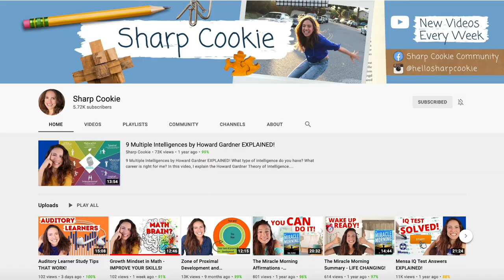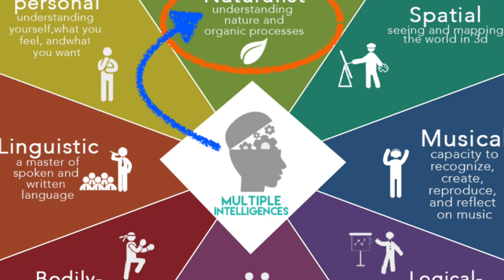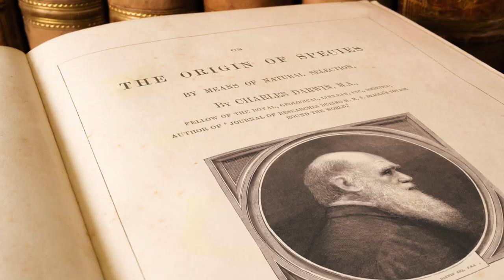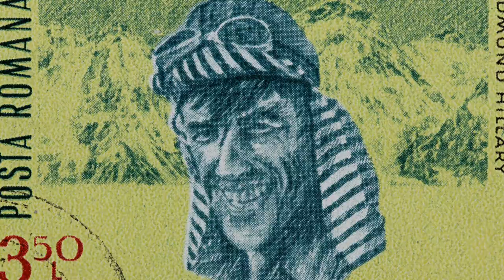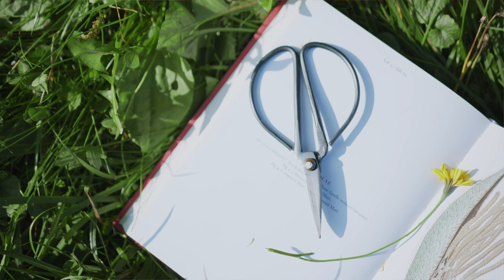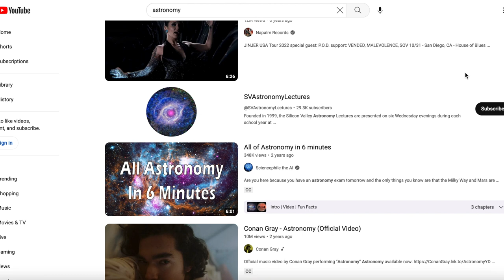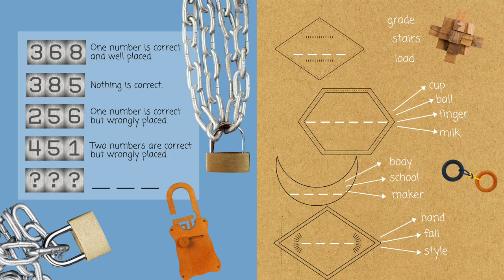Naturalist Intelligence - What is "Nature Smart"??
Naturalist Intelligence Examples and Careers!

Naturalist intelligence, sometimes known as naturalistic intelligence, is just one of the 9 types of intelligence developed in the Howard Gardner theory. In other words, naturalist intelligence is one of the multiple intelligences and learning styles under intelligence in psychology.

In this video, we’ll discuss how to identify characteristics of naturalist intelligence in adults and children and how you can develop naturalistic intelligence in the classroom or at home. I’ll also cover naturalistic intelligence skills, naturalistic intelligence activities, name some famous people with naturalist intelligence, and talk about common career choices.

Howard Gardner's book, "Frames of Mind"

Nature Journal for Kids
Nature Drawing book

Get a FREE downloadable copy of the Sharp Cookie Brain Puzzle Book!

Filming Equipment:
Lighting Kit